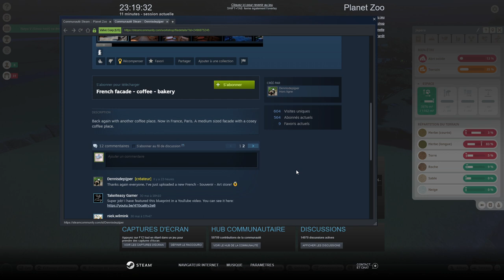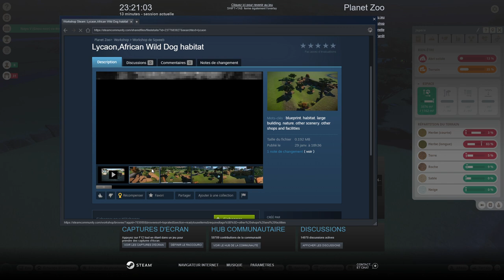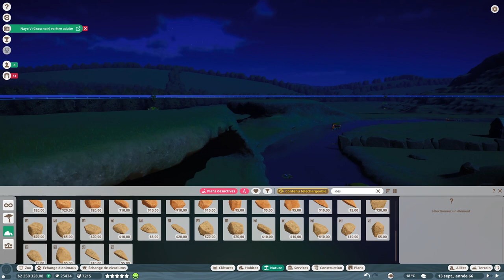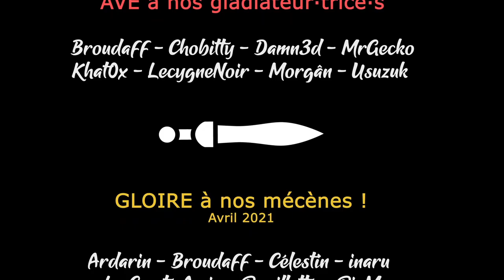[FR][MrGecko] Planet Zoo - Ep34 - Plus de volume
- Ardarin
- Broudaff
- Célestin
- Gaelden
- Inaru
- Mallevin
- Papillote